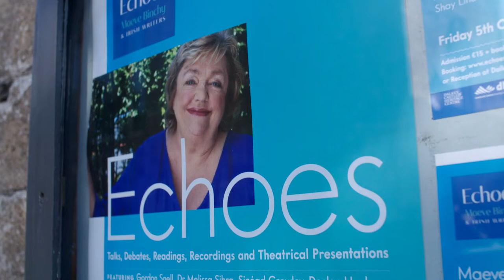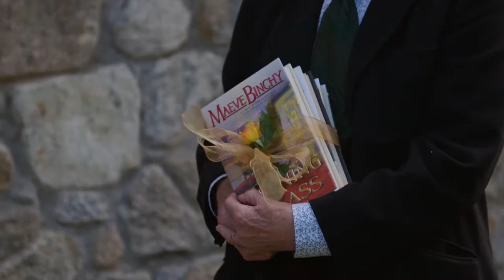ECHOES Festival 2018 Highlights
ECHOES is a festival held annually at Dalkey Castle showcasing Maeve Binchy and other Irish Writers. It is a day of talks, discussions and dramatisations. ECHOES 2018 looked at the part Maeve Binchy played in the evolution of contemporary Irish women writers and questions of gender in writing.